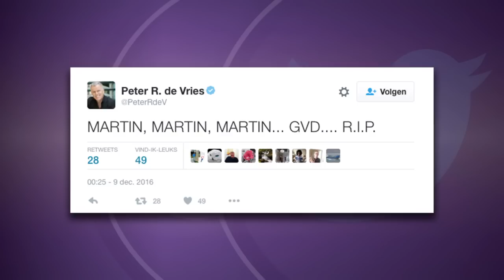Liquidatie Martin Kok: "Ik heb hem vaak gewaarschu - RTL LATE NIGHT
Vannacht is ex-crimineel en misdaadverslaggever Martin Kok vermoord. Hij ontsnapte al eerder aan aanslagen op zijn leven en speculeerde zelf al langer over zijn dood. Collega-journalist Peter R. de Vries deelt zijn bevindingen.